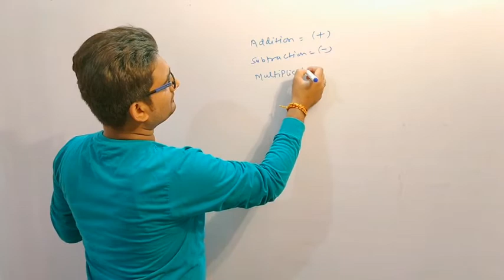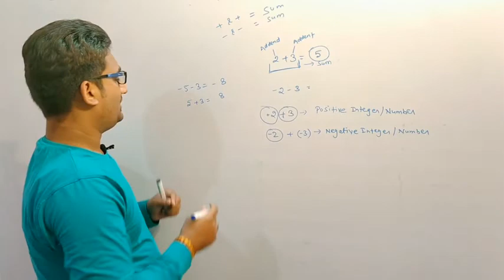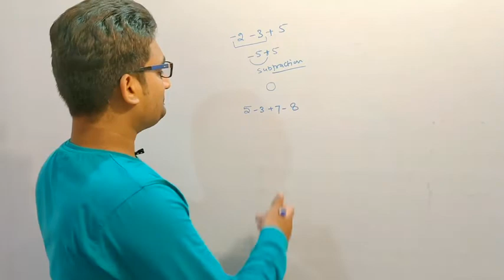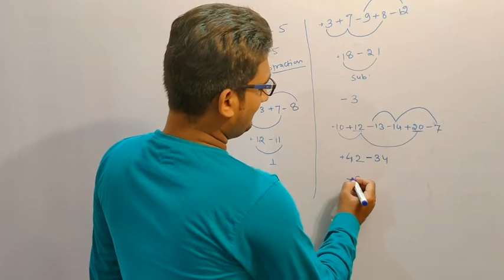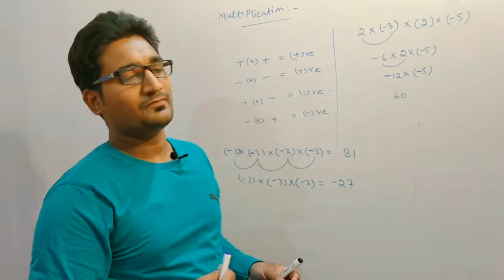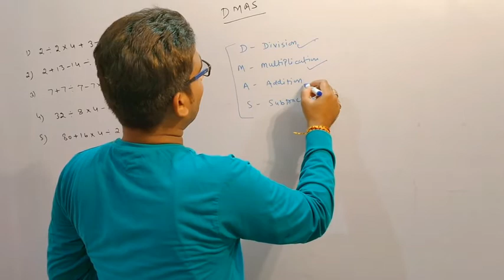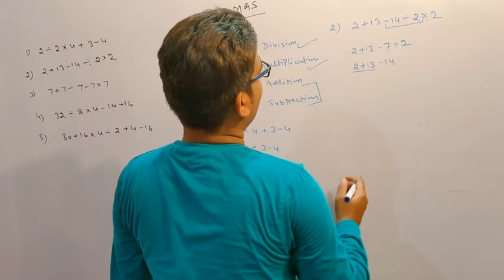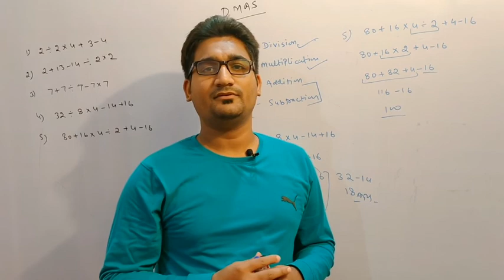DMAS - How to improve calculation Part-1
Hi friends ...
ye video  basic calculation ka 1st part h ye ek  basic class h jisme aako addition , subtraction , multiplication , division ke basic concept ke bare btaya gya h
DMAS - ka concept aur uska
order kya h aur usse related example bhi krae gye h
I hope aapko video pasand aaegi , ydi video pasand aae to please like , share aur subscribe krna mt bhooliega , aur future video update  k lie bell icon ko press zaroor kr dijie... thank you